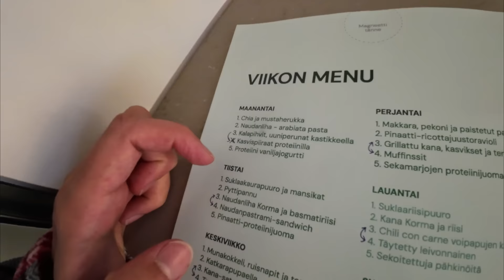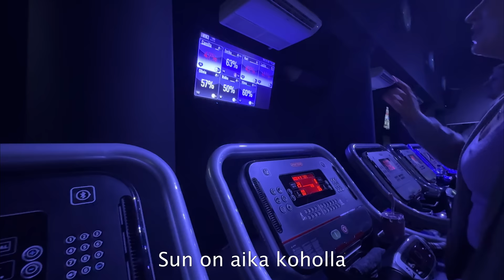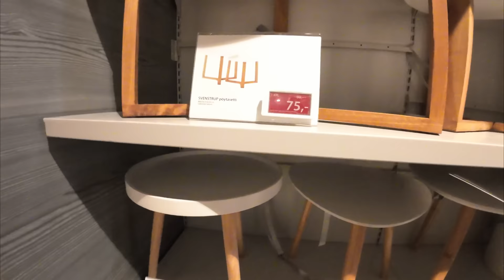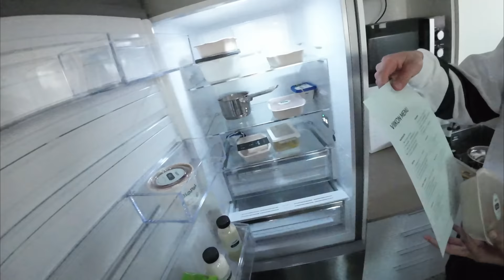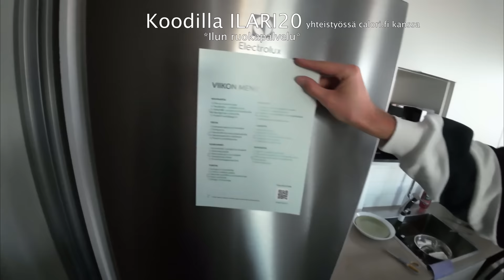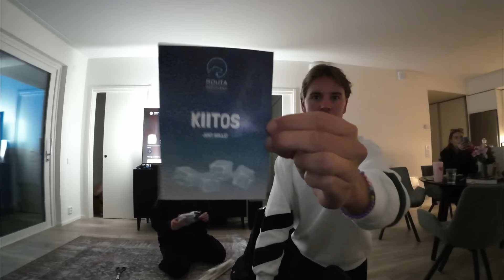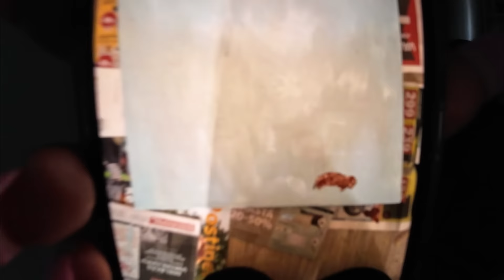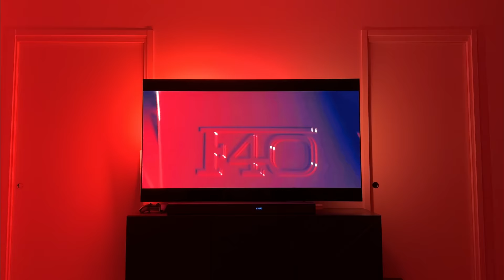Uuden kodin esittely ja tuparit!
Oot ihana.